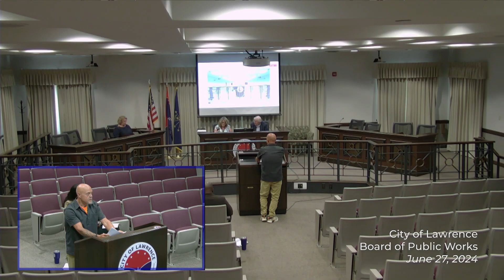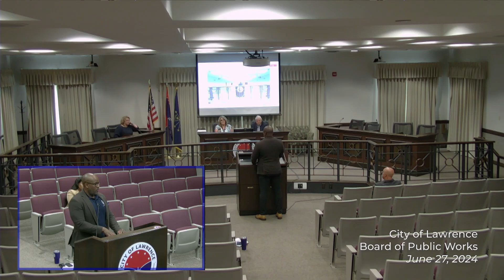Board of Works: June 27, 2024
The City of Lawrence Board of Public Works Meeting on June 27, 2024.